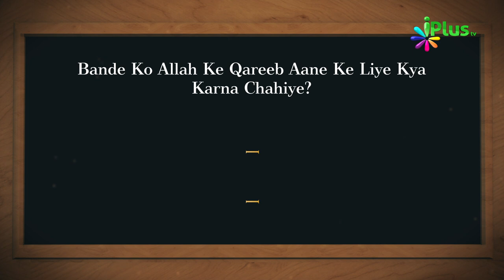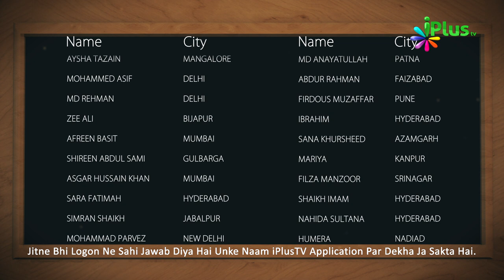Islamic Quiz - Aaj Ka Sawal 116 - iPlus TV - Islami Sawal Jawab - Deeni Sawal Jawab